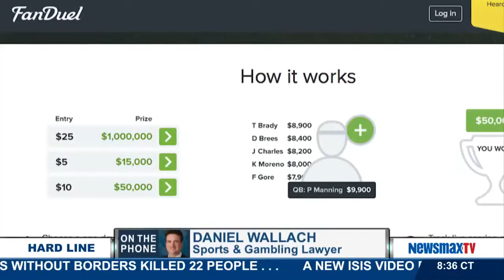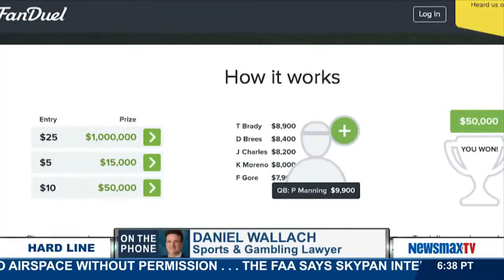The Hard Line | Daniel Wallach examine a brewing scandal in the Fantasy Sports world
The sports and gambling lawyer at Becker & Poliakoff will examine a brewing scandal in the Fantasy Sports world where an employee won $350,000 using inside information. Wallach says this industry is not well regulated, especially now that it is on the big stage with advertising during NFL programming.